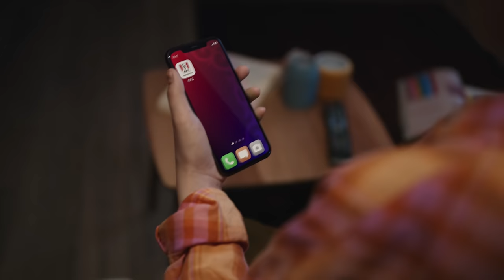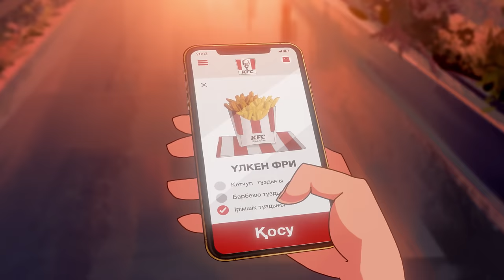Yenlik - DAM | KFC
Director: Adilet Abish @a_abish
DOP: Yerkebulan Kuanyshbayev @erke_kuanyshbayev
Animation director:
Shyngys Makanov @chinamakanov
Music producer: Nurzhan Abdolla @dln_music
Brand manager - Azamat Demegen
Producer: Viktoriya Kotyay @vkotyay ,
Line producer: Stanislav Kotyay @s_kotyay
1AD: Yevgeniya Moreva @maremorem
Mariya Issitova @mary.iss
Art director: Yuki Kravchenko @yuki_kravchenko
Art department: Adlet Mendybayev, Igor Babkin, Jandos Aliyev, Seydalim Serik, Lazarev Mikhail
Marat Dayitbayev
Zinchenko Sergey
Shaternikov Bogdan
Stylist: Akbope Abdrash
Stylist assistant: Aytolkyn Rustenbekova
Hair and MUA: Meruert Kanaybek
Nurmahan Aysha
Location manager: Leonid Pivovarov @leonart_kz
Gaffer: Dmitriy Lee
Best boy: Sultan Kakimbekov
Focus Puller: Tair Zhumagulov @jeyjeytd
1AC: Yan Polianchuk
2AC: Esen Syrlybayev
Key grip: Konstantin Tsoy
Light department:
Dmitriy Klimov
Serik Serikbay
Ruslan Tilov
Kairzhan Kayrtay
DIT Playback:
Eldar Dzhabrailov
Ziyavutdin Kadiyev
Emil Kaparov
Aerial DP: Baiken Nursultan
Administrator: Taimas Salimgereyev
Kanat Sattimbekov
Omarov Daniyar
Yernar Zhumasseiitov
Catering: Ramil Malkeyev @production_service_catering

Editor: Daniyar Ospanov @kurogatsu
Post-production: Spartak Yagofarov
Sound Design: Daryn Ady @ady.audio
Color grading: Yerlan Tanayev @yerrekke

Animation crew:
DOP Animation Nurlan Tortbayev nurlan.tortbayev
Art design Ekaterina Pustovskih @ka_pusto
Shyngys Makanov @chinamakanov
Concept art Ekaterina Pustovskih @ka_pusto
Shyngys Makanov @chinamakanov
Lead animation Zhakiyenov Bekezhan @monkisland
Animation
Zhakiyenov Bekezhan @monkisland
Seryak Kirill @kirillsyml
Margarita Baitugulova @multimargo
Danilevskaya Ksenia @xksero
Anna Shishkova @chaivomne
Carina Mirzaeva @ carrylionart
Titova Yana @titus.ya
Mironova Ekaterina @miro_rina
Kotova Anastasia  @_.yunaki._
Ayapov Maxat @maxartzzz
Kim Yn Khe @kim_yn_hea
Nurbekov Ablay @ablo_animation
Kadirov Chingiz @kadirovchingiz_
Luchinin Roman @luchinin_r

Lead Illustrators Ekaterina Pustovskih  @ka_pusto
Illustation Ekaterina Pustovskih  @ka_pusto
Yulia Levadnaya
Saghatelyan Shaliko @shaliko_saghatelyan

Compositing and VFX Davlat Zohidov @dvltvfx
Compositing/3D Maxim Chernykh @maxpanki_vfx

Backstage video&Tik-Tok: Alexandr Sozonov @hef.rocks
Backstage photo&Food stylist: Nani
Photographer: Taissiya Shaidarova @shtasya